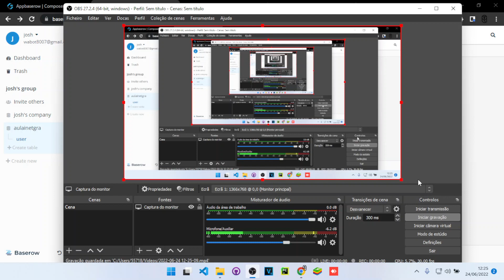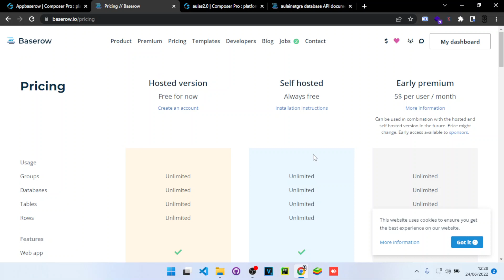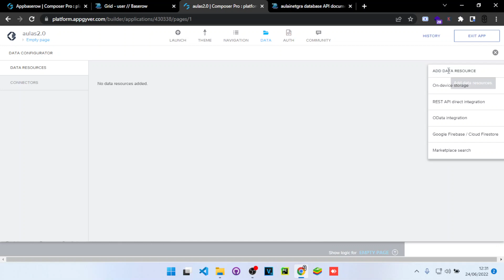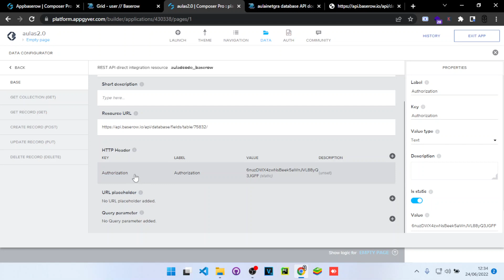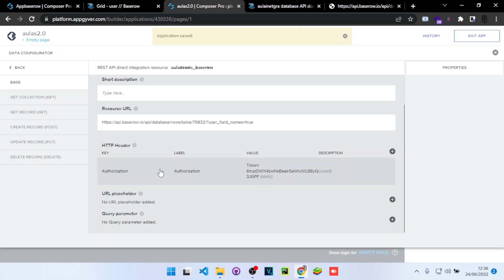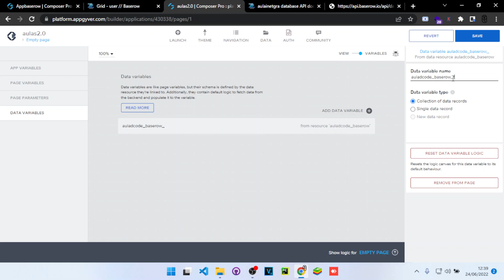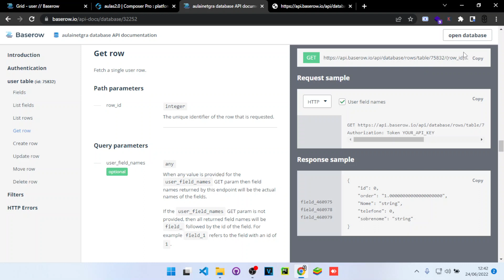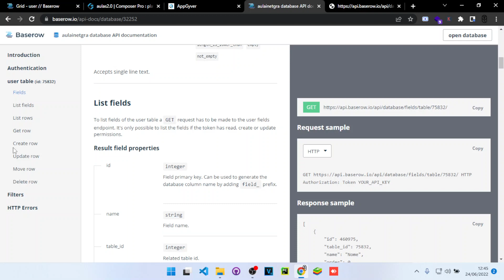Integração API de banco de dados Appgyver e Baserow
Precisa criar um app? - Mega Agilizado essa e a minha empresa de criação de aplicativos e desenvolvimento de soluções em tecnologia trabalhamos com:

Em No-code | Bubble, Appgyver, Flutterflow, Dialogflow
Em linguagens de programação | - Python, e em breve Javascript